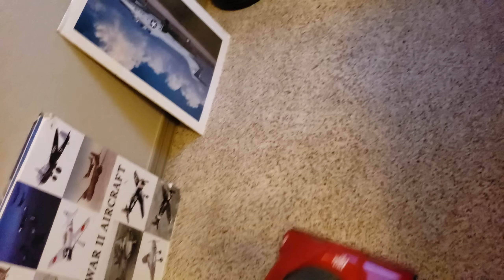Dirt Devil Endura Express, first test😁